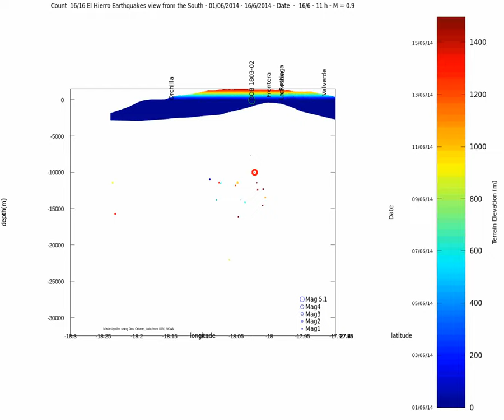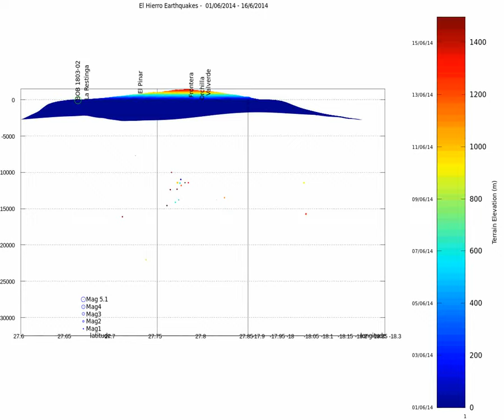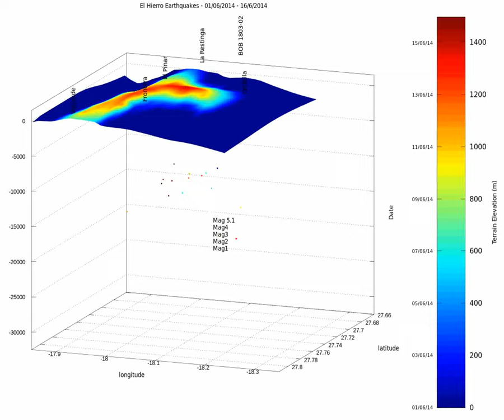El Hierro Seismic activity update 14 06 17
For the first 2 views, the title bar shows count, datespan, date and hour of the events as well as magnitude.

The color bar shows as usual, date on the left and terrain elevation on the right.

The first view is a fixed view from the south, the second view is a fixed view from the east , both with an event by event animation.
On each view there is a forward tilt of 10°.

The following views are rotations with all events since the beginning of march, and views from the top and back.

Data from IGN and NOAA, made on Gnu Octave 3.2.4 (Linux)